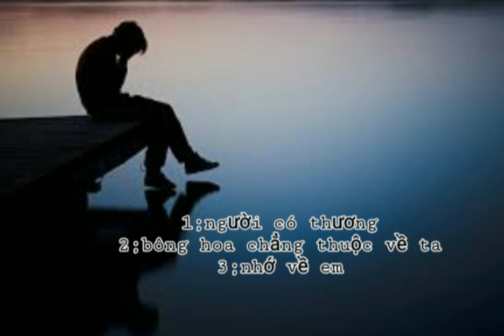nhạc này chill phết nè 😇😇😇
mong mn ủng hộ nha